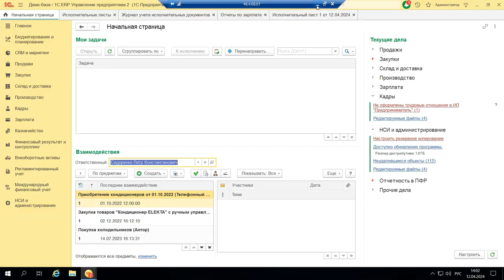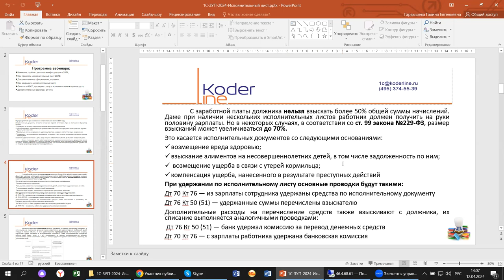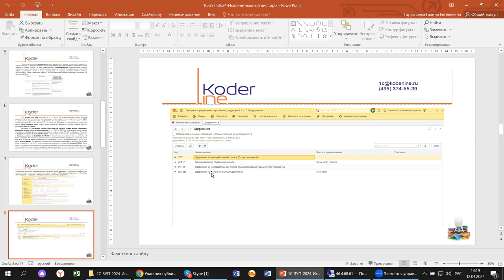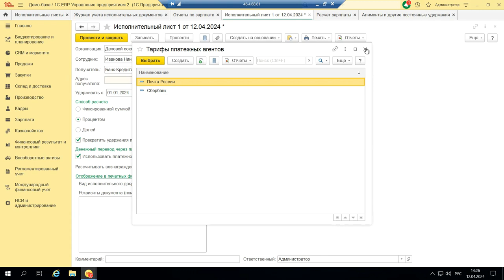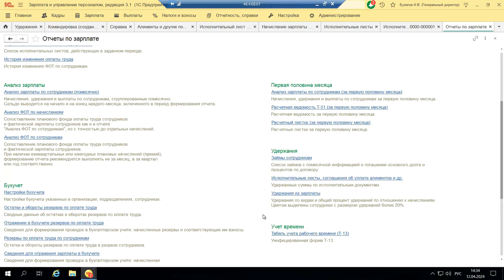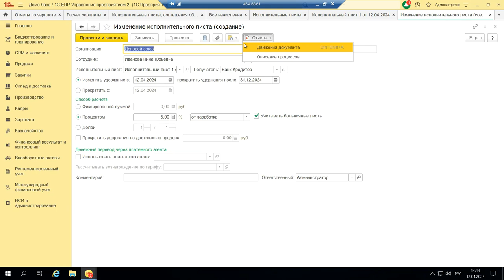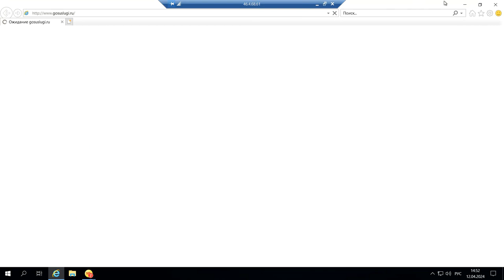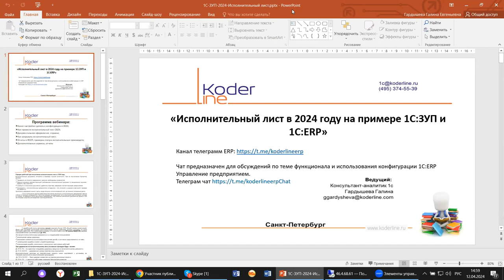Вебинар «Исполнительный лист в 2024 году на примере 1С:ЗУП и 1С:ERP»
Компания «Кодерлайн» провела вебинар «Исполнительный лист в 2024 году на примере 1С:ЗУП и 1С:ERP»

Описание
С началом 2024 года, после введенных законодательных изменений, пользователям 1С пришлось перестраивать работу со многими подразделами программы. Это коснулось воинского учета, ГПХ, социальных пособий, и конечно, удержаний по исполнительным листам. Разбираемся на примере 1С:ЗУП и 1С:ERP, что изменилось в 2024 году.

Программа
1.      Какие настройки сделать в конфигурации в 2024;

2.      Как провести исполнительный лист 2024;

3.      Документальное оформление, справки;

4.      Как закрывать исполнительный лист;

5.      Отчеты в ФССП, проверка статуса исполнительных производств;

6.      Дополнительные сервисы, отчеты.